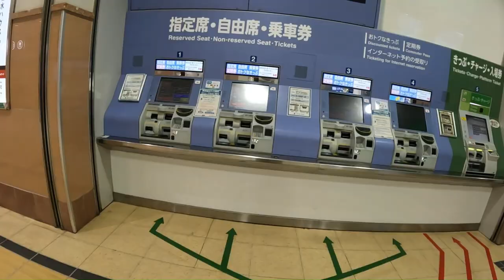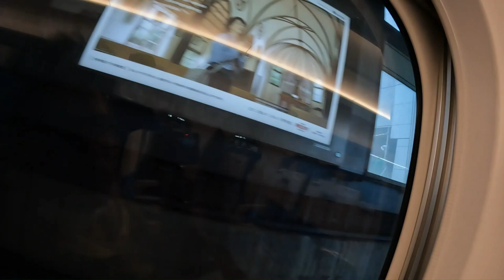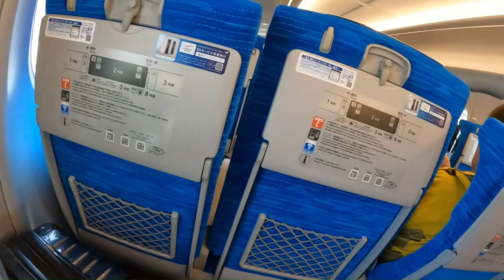Part 1 Finally bullet train chadiyo || nepali in japan || samundra vlog in japan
|| nepali in japan nepalivlog bullettrain || 4K car vlogger || 4K DoubleTake video || 230510Japan gopro hero10

2023 ©️ Nocopyright